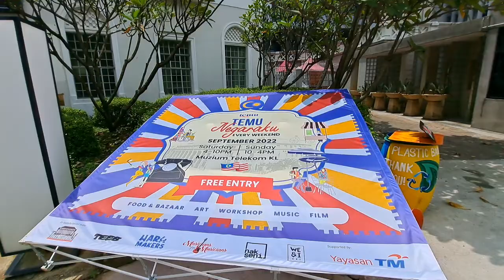🇲🇾 Walking From Muzium Telekom to Masjid jamek station Kuala Lumpur malaysia